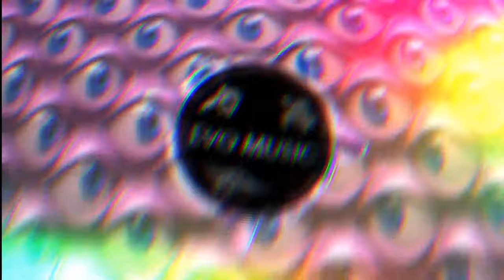[Chill/Electro] Alexander Blu - Victory